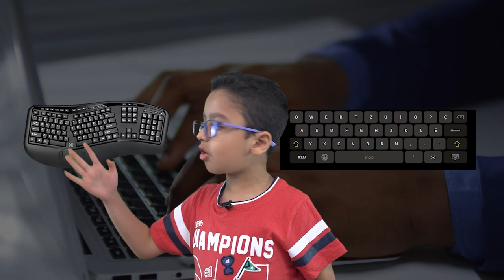Why do keyboards have QWERTY FORMAT? @ARYANAGRAWAL99 🤔🤔